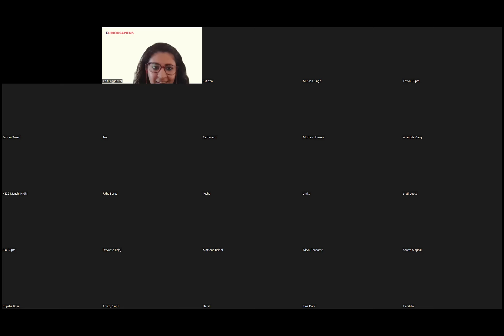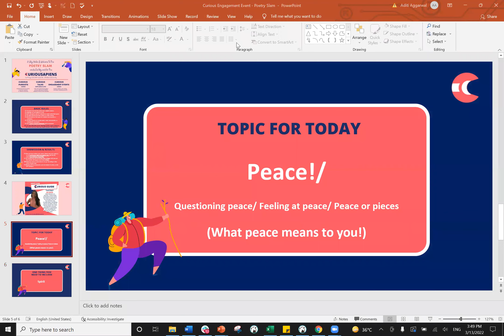Poetry Slam March 2022 - Alisha and Curiousapiens Part 1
An evening of poetry. Alisha + Students from all over India with us, Curiousapiens.
52 poets! India! Diverse opinions. Same mission (of finding the all elusive answer!)
To the Topic - PEACE